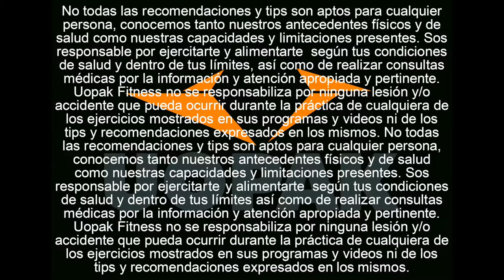ENTRENAMIENTO COMPLETO DE PECHO, HOMBROS Y TRICEPS PARA HOMBRES Y MUJERES (UOPAK FITNESS)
ENTRENAMIENTO COMPLETO DE PECHO, HOMBROS & TRICEPS PARA HOMBRES Y MUJERES  (UOPAK FITNESS)

Día de empujes con Micah, uopakera internacional. Excelente entrenamiento para que lleves tus ganancias al próximo nivel, ni hablar si estás siguiendo un split de empujes, tirones y piernas, o para que uses como base de tus entrenamientos de pecho, hombros y tríceps! Esperamos que te guste y sirva!

ENTRENAMIENTO

1. Manguitos rotadores con mancuernas - 3 series de 15 repeticiones
2. Press inclinado con mancuernas - 4 series de 4 a 6 repeticiones
3. Press plano en smith - 3 series de 8 a 10 repeticiones
4. Empujes en polea para pecho superior - 3 series de 12 a 15 repeticiones
5. Press plano en hammer - 3 series de 8 a 10 repeticiones
6. Vuelos frontales hammer con transición - 3 series al fallo + al fallo nuevamente
7. Empujes para tríceps con barra “W” - 3 series de 12 a 15 repeticiones
8. Extensiones de tríceps tras nuca con mancuerna - 3 series de 10 a 12 repeticiones